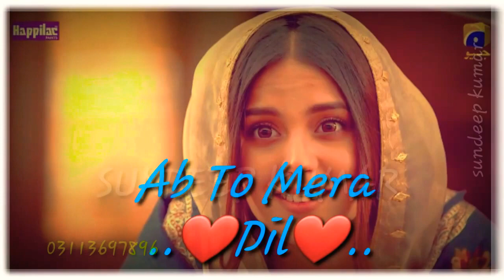Tum Pass Aaya New Status whatsapp 2022